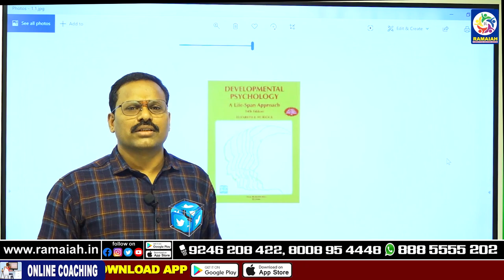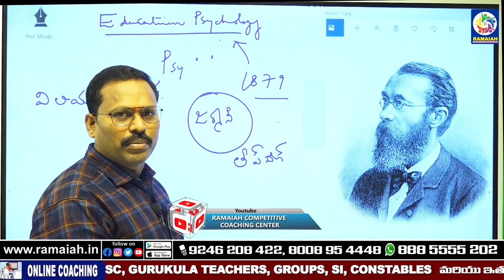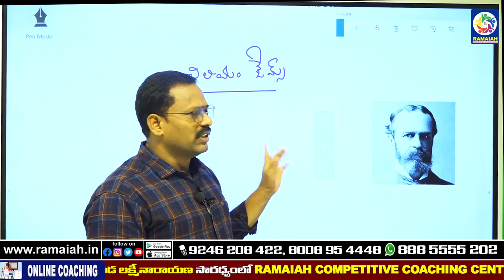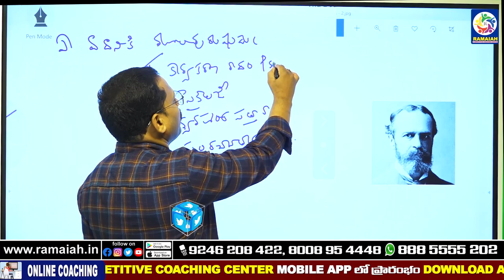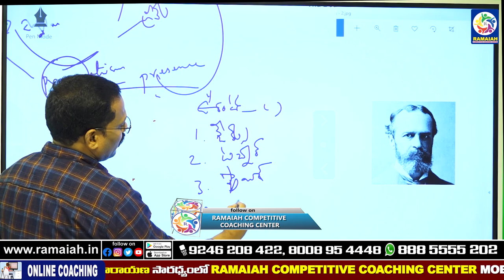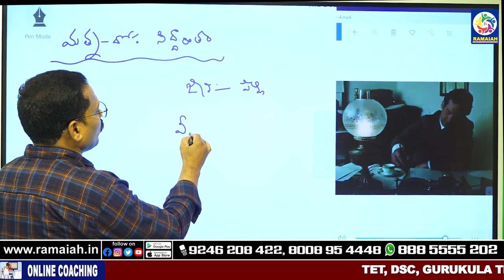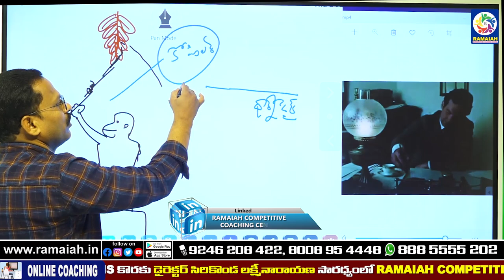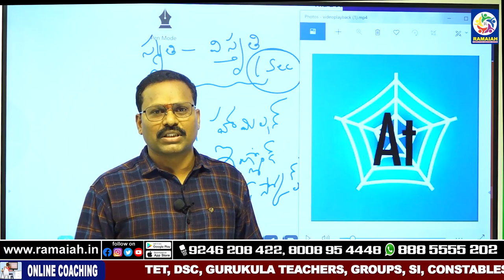TET-DSC PSYCHOLOGY శిశువికాసం-పరిచయం BY MADHU BABU SIR |PSYCHOLOGY EXPERT | RAMAIAH COACHING CENTER​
Online & Offline Coaching For :
TET, DSC, GURUKULA TEACHERS, C-TET, SI, CONSTABLES, GROUP - 1, 2, 3, 4,

Address:
Dilsukhnagar, Hyderabad-500060.